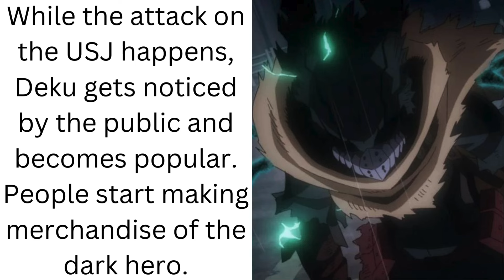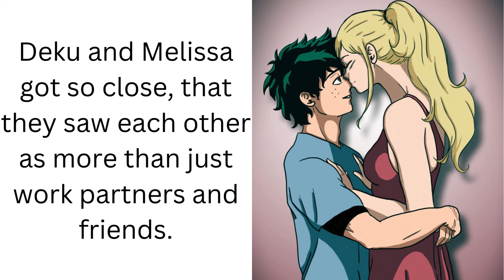What If Deku Was A Vigilante?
All fanart belongs to their respectful owners. My Hero Academia is respectively owned by Kohei Horikoshi.